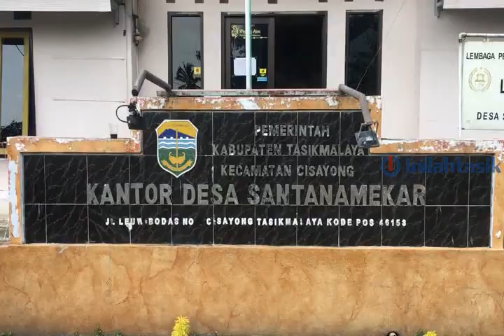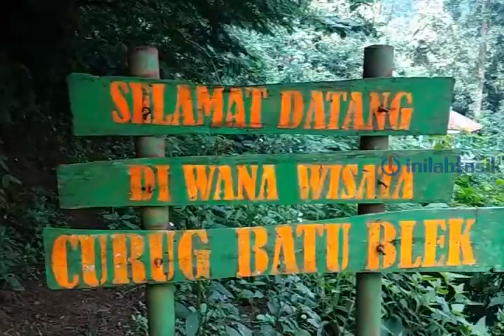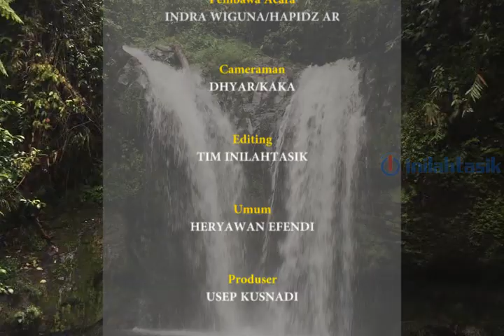Wisata Alam Tasikmalaya: Keindahan Curug Batu Blek Santana Mekar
Curug Kembar yang berlokasi di area komplek Batu Blek menyimpan keindahan yang tak terlupakan. Batu blek merupakan dinding tebing berbentuk kotak kerupuk (blek dalam bahasa Sunda) yang terpampang sepanjang jalur menuju curug kembar yang indah.

Berdasarkan keterangan dari Kepala Desa Santana Mekar, Curug Batu Blek sedang dalam pengembangan dimana masyarakat ikut berperan dalam menghibahkan tanahnya untuk keperluan infrastruktur akses jalan.

Dua buah curug atau air terjun yang sangat indah, iklim yang sejuk pepohonan, ditambah lokasi yang instagramable menjadikan Curug Batu Blek favorit ketika liburan tiba.

Disini juga anda bisa merasakan sejuknya air pegunungan dengan berenang dibawah air terjun yang mengalir.